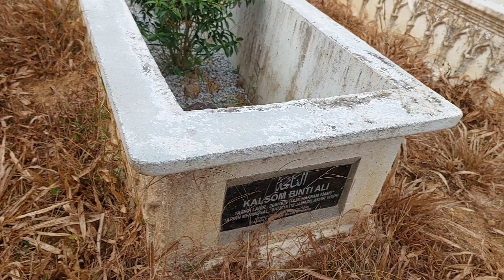Melawat kubur Nyang, Atuk n nenek serta bapa saudara 4R